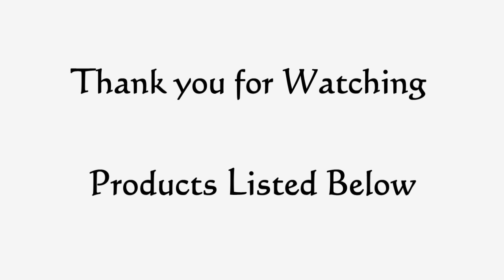Before & After Beauty On A Budget Low & Semi High End Makeup & Kinky Straight Hair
PRODUCTS I USED CAN BE PURCHASED HERE:
WANT SUPER AFFORDABLE MAKEUP WITH HIGH IMPACT PAY OFF CHECK OUT ikatehouse

Face
Block Island ORganics Purifying Facial CLeanser
Pur_lise Blue Lotus Hydration
Previse Skin Type 1.6 Hydration
Black Up Cosmetics Radiance COncealer
Black Up COsmetics Full COverage foundation (HC01)
Mary KAy Full Coverage foudation (Bronze 504)
Mary Kay FUll Coverage FOundation Matte (Beige 4) Highlighting
Fashion Fair FOundation Stick (Espresso)
Milani Multi Task Facial Powder (Medium Tan 06)
Ben Nye Banana Powder
MAC Blush (Ginger SPice)
Hard Candy Baked Bronzer Blush (Tiki 129)
LA COLOR Contour Palette available at ikatehouse

EYES
Mica Beauty Eyeshadow Primer
LA COLORS COntour Palette Available ikatehouse
Black Ups Cosmetics 4 Couleurs (Dark Brown)
Klean Colors LIquid Metallic Eyeliner available at ikatehouse
LA GIRL Mega Lash Mascara availa at ikatehouse

LIPS
LA GIRLS Matte Velvet in (Spice, Ooh La La & Snuggle) available at ikatehouse